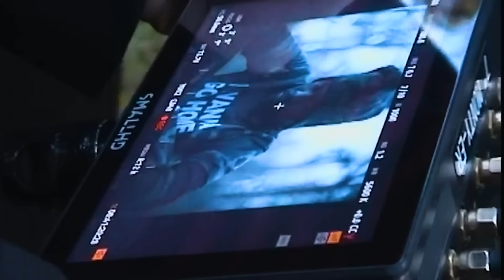YUNGBLUD - When We Die (Can We Still Get High?) feat. Lil Yachty (BTS)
Listen to “When We Die (Can We Still Get High?)” out now

Music video by YUNGBLUD performing When We Die (Can We Still Get High?) (Behind The Scenes).